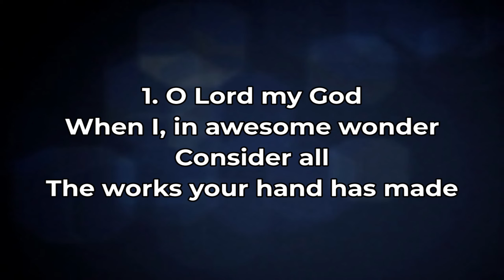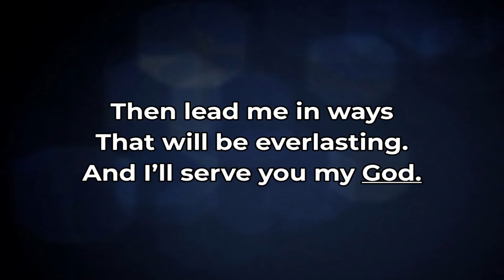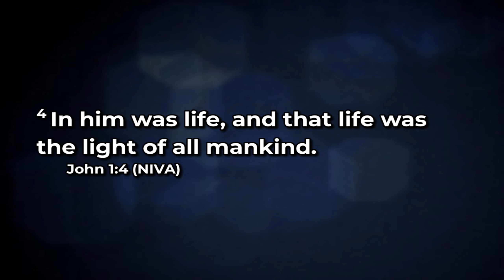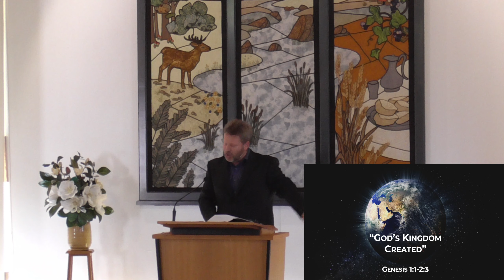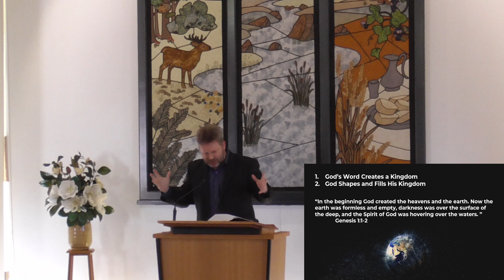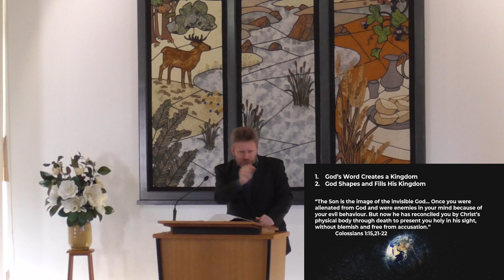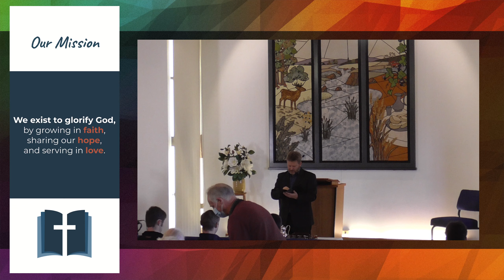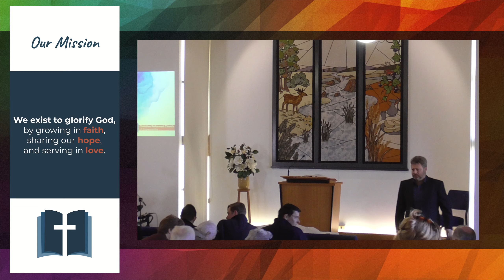God's Kingdom Created - Genesis 1:1-2:3